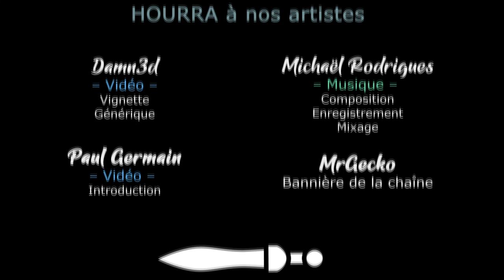[FR][Damn3d] Ashwalkers: A Survival Journey - Découverte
Retrouvez aujourd'hui une découverte de Ashwalkers :-)

- Ardarin
- Broudaff
- Célestin
- Inaru
- Le Comte Amin
- Mallevin
- Papillote
- PieM